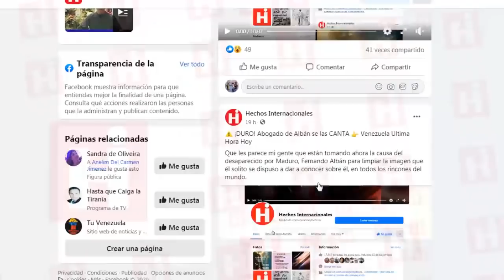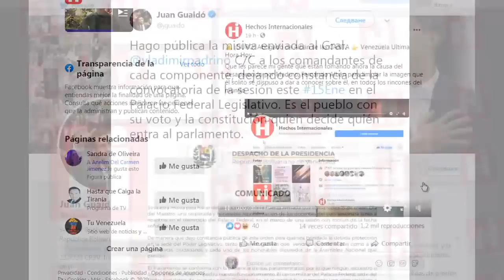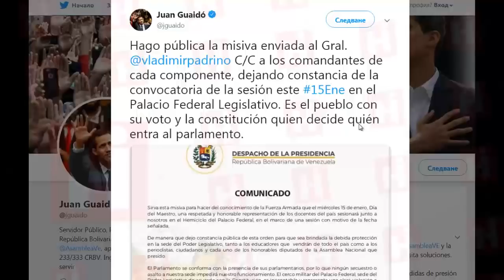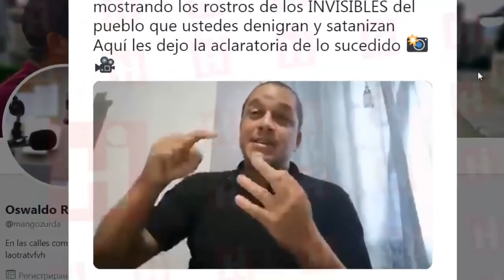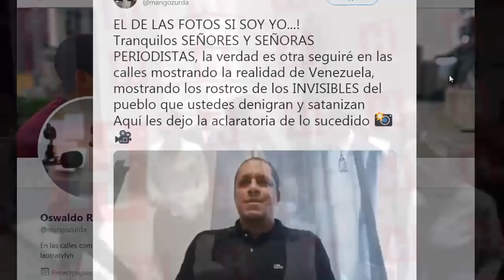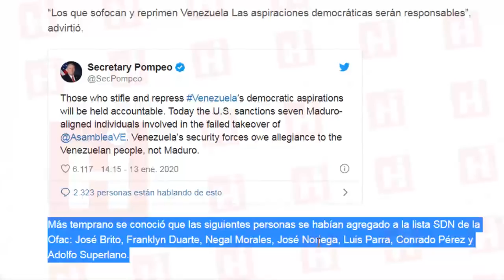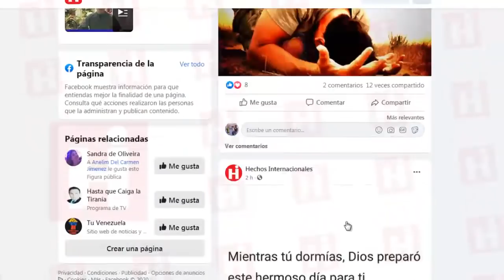✅ Venezuela Ultima Hora Hoy ⚠️ ¡LO ADMITE! El de las FOTOS sí soy YO 📷 17 de Enero 2020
Y este miércoles el alias «Cabeza e’ mango» fue el encargado de molestar a diputados y periodistas en la Asamblea Nacional

Al chavista, conductor de Zurda Konducta, Oswaldo Rivero se le vio una vez más comandando  a los colectivos para molestar la Asamblea Nacional, este miércoles 15 de enero dirigió la operación para molestar a los diputados e impedirles el acceso al palacio Federal Legislativo.

En la mañana de este miércoles y a la complaciente vista de los organismos represores de la dictadura, los colectivos y grupos  asediaron tanto a la presa como a los diputados en las inmediaciones de la AN. Lo peor de todo es que este individuo no tiene el menor pudor ni vergüenza al confesar que él fue el que lideró estos hechos.

«EL DE LAS FOTOS SI SOY YO…! Tranquilos SEÑORES Y SEÑORAS PERIODISTAS, la verdad es otra seguiré en las calles mostrando la realidad de Venezuela, mostrando los rostros de los INVISIBLES del pueblo que ustedes denigran», reconoció a través de su cuenta en Twitter.

Pero cabe mencionar, que el comportamiento de alias cabeza de mango, fue totalmente contraria a la actitud que tomó en días pasado, Jorge Navas, el coordinador del Colectivo Resistencia y Rebelión,  quien negó que miembros de esa organización, afectos al régimen de Nicolás Maduro, hayan agredido a periodistas el pasado martes 7 de enero.

Ese día, Juan Guaidó, presidente interino de Venezuela, también asistió al Palacio Federal Legislativo para la sesión ordinaria luego de la ilegítima juramentación de Luis Parra como jefe del Poder Legislativo.

En esta oportunidad el aliado del régimen Jorge Navas, dijo que solo hacían un trabajo para evitar que se fomentaran  desórdenes públicos y garantizar que todo se llevara  en armonía.

And on Wednesday, the alias «Cabeza e’ mango »was responsible for disturbing deputies and journalists in the National Assembly

The chavista, Zurda Konducta driver, Oswaldo Rivero was seen once again commanding the groups to annoy the National Assembly, on Wednesday January 15 he led the operation to annoy the deputies and prevent them from accessing the Federal Legislative Palace.

On the morning of this Wednesday and in the complacent view of the repressive agencies of the dictatorship, the groups and groups besieged both the dam and the deputies in the immediate vicinity of the AN. Worst of all is that this individual has no shame or shame in confessing that he was the one who led these events.

«THE ONE OF THE PHOTOS IF I AM…! Calm LORD AND JOURNALIST LADIES, the truth is another I will continue on the streets showing the reality of Venezuela, showing the faces of the INVISIBLES of the people that you denigrate, ”he acknowledged through his Twitter account.

But it is worth mentioning that the behavior of alias mango head was totally contrary to the attitude he took in the past, Jorge Navas, the coordinator of the Resistencia y Rebelión Collective, who denied that members of that organization, affected the regime of Nicolás Maduro , attacked journalists last Tuesday, January 7.

That day, Juan Guaidó, interim president of Venezuela, also attended the Federal Legislative Palace for the regular session after the illegitimate swearing in of Luis Parra as head of the Legislative Power.

On this occasion, the ally of the Jorge Navas regime, said that they were only doing a job to prevent the promotion of public disorders and ensure that everything was carried out in harmony.

👇 TEMAS RELACIONADOS Venezuela Ultima Hora Hoy Noticias:
- ¡ HACE UNAS HORAS ! SUCEDIO HOY, ULTIMA HORA VENEZUELA, MADURO NO LO ESPERABA,NOTICIAS DE HOY !

-  NOTICIAS DE VENEZUELA HOY 17 ENERO 2020, Padrino López, pierde la batalla ante Diosdado

- NOTICIAS DE VENEZUELA HOY 17 DE ENERO 2020, Lanzan Orina Lo Que Faltaba, VENEZUELA HOY 17